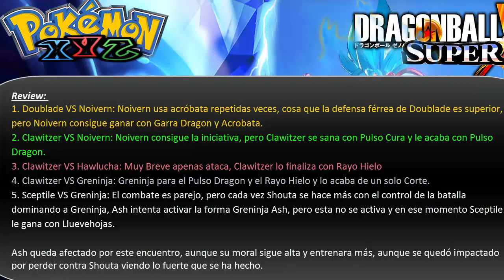Pokemon XYZ "Ash VS Shouta/Sawyer"| Analisis/Review Anime 26 | Teorias 27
Sesion Anime  SPOILERS MAS ABAJO
No os olvideis de comprar la edición fisica una vez salido para disfrutar a gusto de cada uno, todo lo contenido en el video es Spoiler no lo mires si no has visto la serie o este capitulo, miralo antes, quedas advertido, disfrutad del video.

Aqui teneis Gameplays de fondo o Wallpapers, no se mostrara ningun contenido visual del propio Capitulo.

Pokemon XYZ 25 - Ash VS Shouta/Greninja VS Sceptile